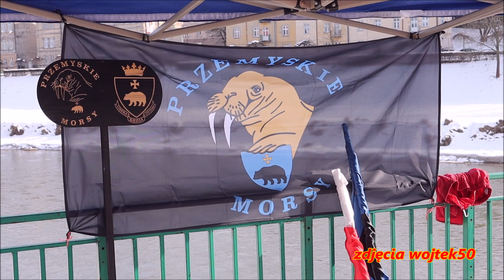31 01 2021 WOŚP